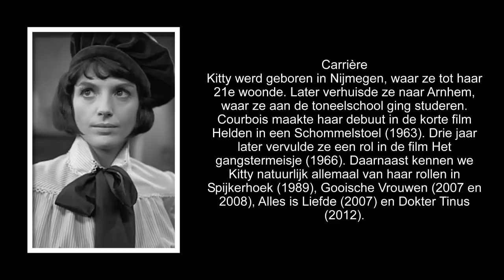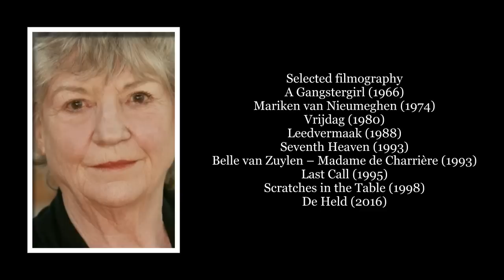ACTRICE KITTY COURBOIS (79) OVERLEDEN NA KORT ZIEKBED,Dutch actress, brain haemorrhage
Dutch actress, brain haemorrhage
De Nederlandse actrice Kitty Courbois is op 79-jarige leeftijd overleden. Het nieuws werd vandaag door dochter Gijsje van Bentum op Facebook openbaar gemaakt.